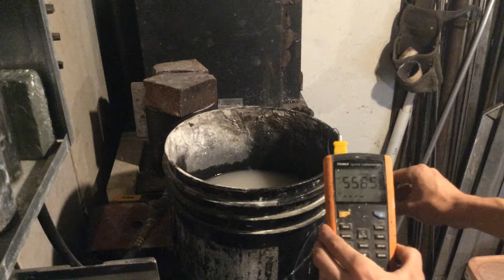Lost PLA casting Part 4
Quenching the GyroOrnament

It seemed like a good idea to show what small scale production casting can looks like in real time. This is a 4 of 4 videos of to show what the process looks like segmented, but uncut.